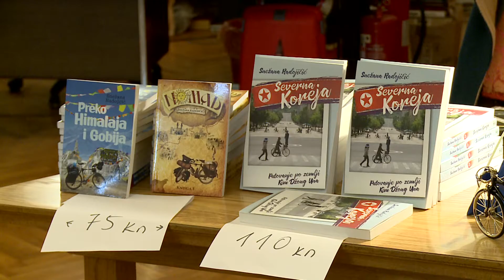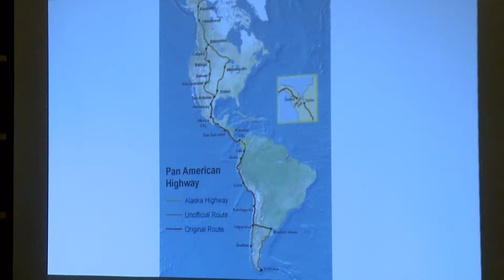KNJIGA PUTOVANJE U SJEVERNU KOREJU 281118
Kako izgleda život u Sjevernoj Koreji Dubrovčanima je ispričala spisateljica i nomatkinja. Njezinim predavanjem započeo je novi jesensko-zimski ciklus Putositnica utorkom u Dubrovačkim knjižnicama.